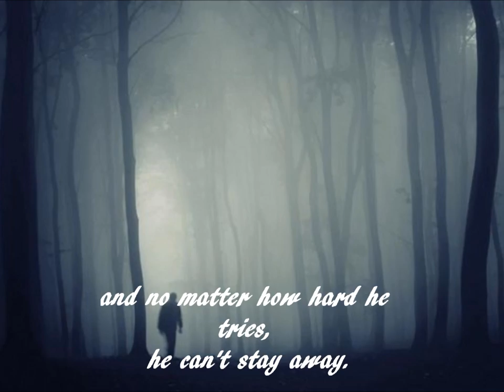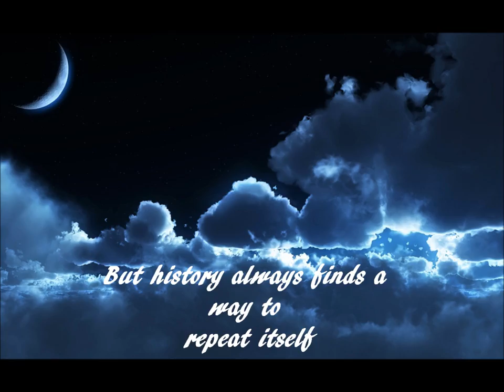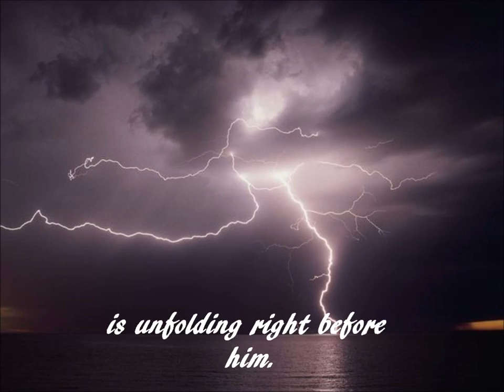Trailer for The Edge of Darkness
A novel by Jynell Hull